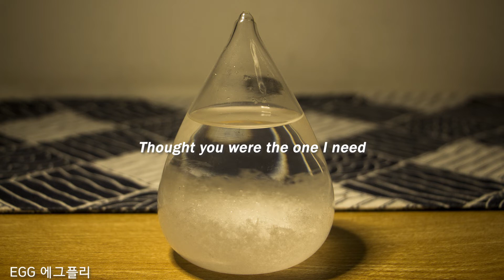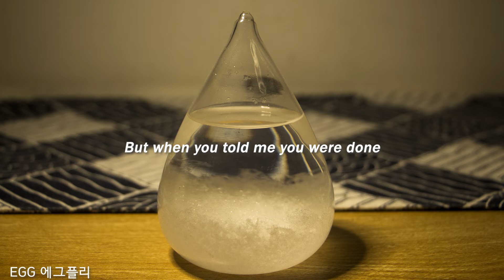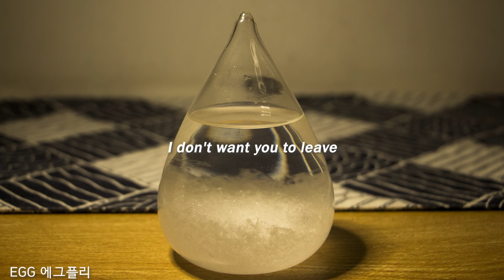[Playlist]에그플리#465/K-pop 🎶this is how it goes - bnjamn (lyrics)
💧이렇게 끝나는 거야